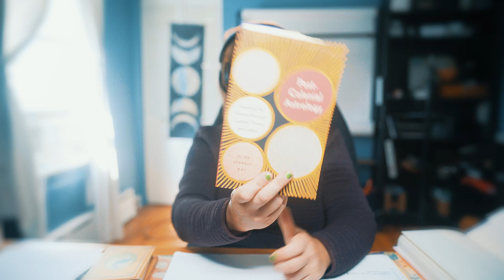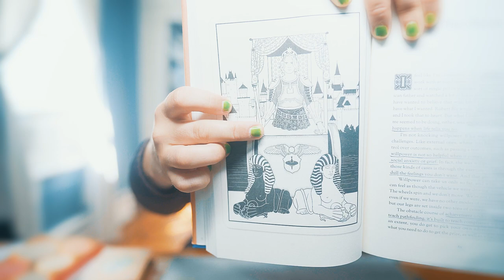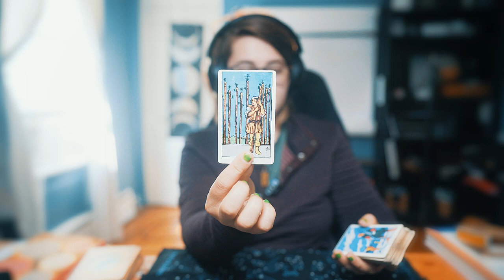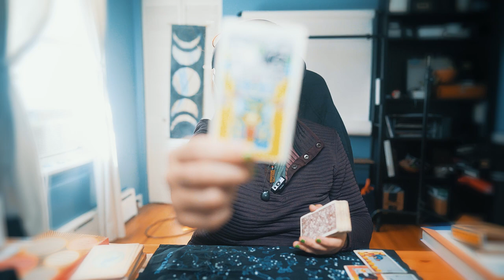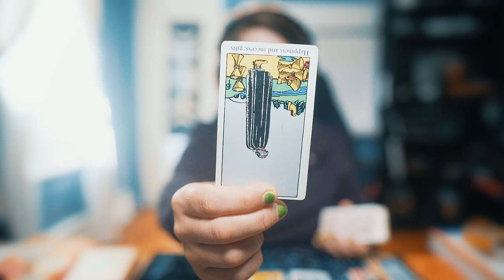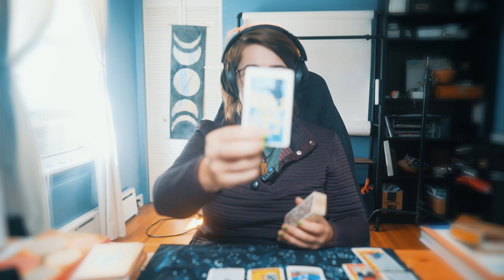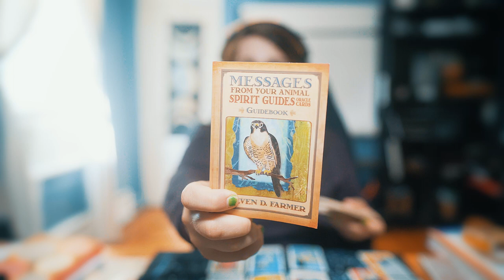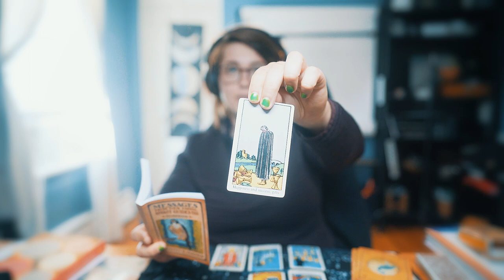✨Weekly Energy✨ Honor Your Inner Wisdom: Healing with the Virgo New Moon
✅ Gratitude
✅ Balancing Control and Flow
✅ Navigating Inner Conflicts
✅ Virgo's Healing Energy for Day-to-Day Revitalization
✅ Honor Your Inner Wisdom

9/16 Astrology Workshop: Cosmic Awakening
Permission to Be Yourself - Knowing your Natal Chart